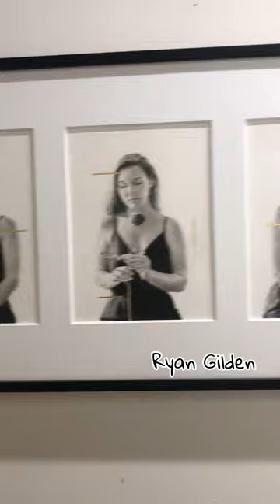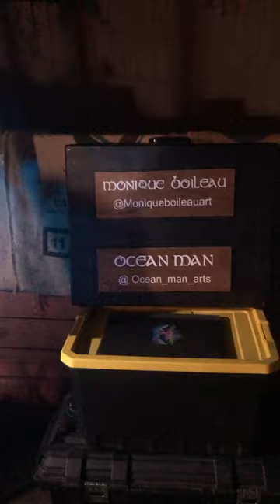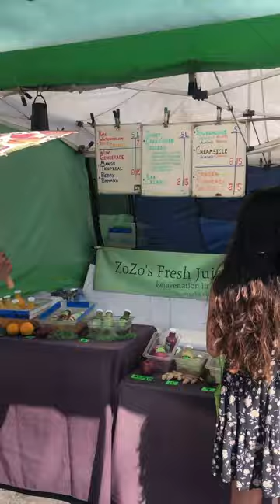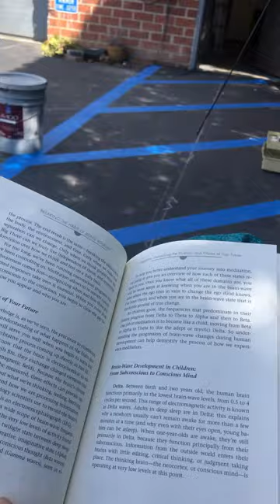Grand View Fine Art Studios September 2021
The West LA neighborhood of Mar Vista was my home for almost five years, and Grand View Fine Art Studios was home base. The Studios will be closing at the end of October. I am so blessed that I got to be part of this chapter of the Mar Vista story, a place that welcomed me and gave me a playground to create amazing events, build community, and grow as an artist. I wish I could make it for the farewell party, and I hope you can go if you’re in the area. Head to my blog for the story of my time at the Studios and paintings I worked on there.

If anyone knows the band, please comment!